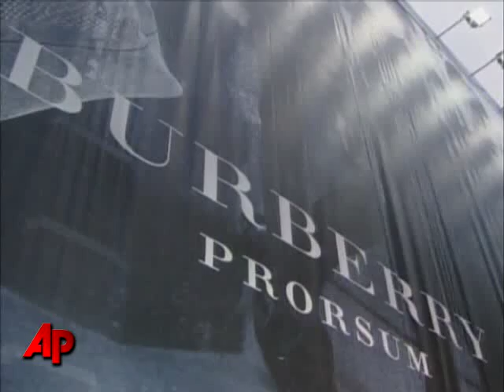Burberry's Fashionable Crowd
Emma Watson, Anna Wintour, Victoria Beckham, Gwyneth Paltrow and Mary-Kate Olsen were among many stars to attend Burberry's fashion show in London. (Sept. 23)